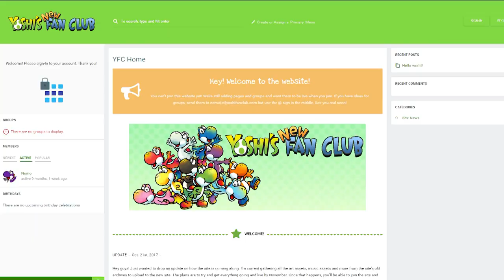Workshop Stages in Rivals of Aether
Custom stages AND custom characters in Rivals of Aether!?! Is this better than the Super Smash Bros Ultimate stage creator?

Yes actually, but more people will play Ultimate anyway.